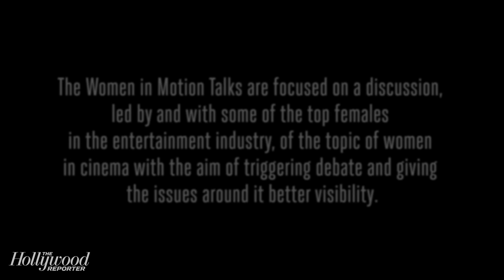Show Them The Money: Salma Hayek on Green-Lighting Female Content - Women In Motion Panel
Salma Hayek shares how she got 'Ugly Betty' on the air, by 'showing [the networks] the money.'